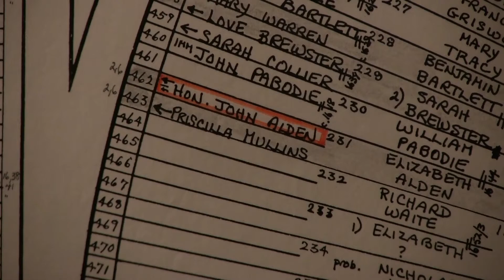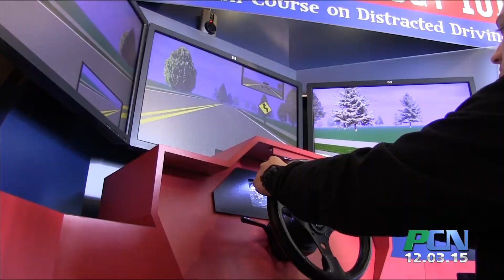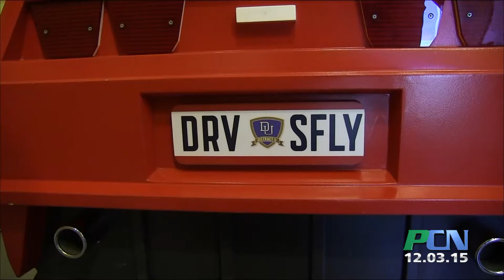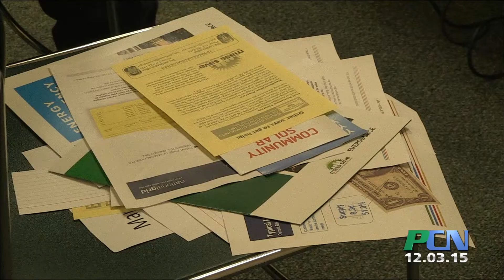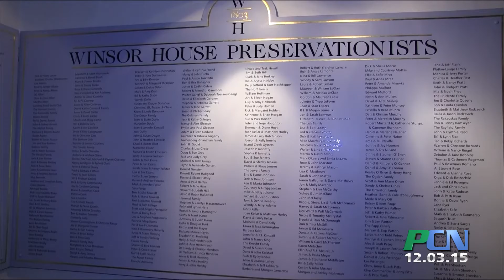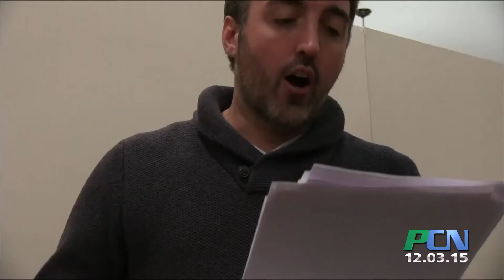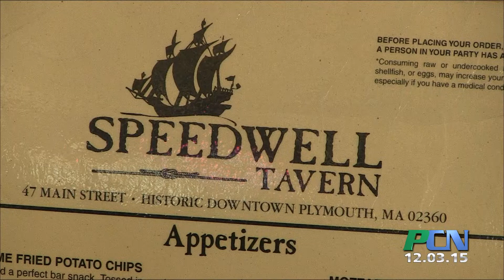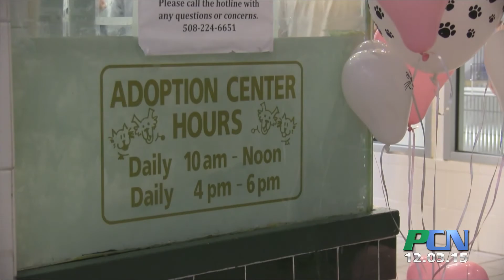PCN PCN Whole Episode show 153 December 3rd 2015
PCN PACTV Community News PCN Whole Episode show 153 December 3rd 2015